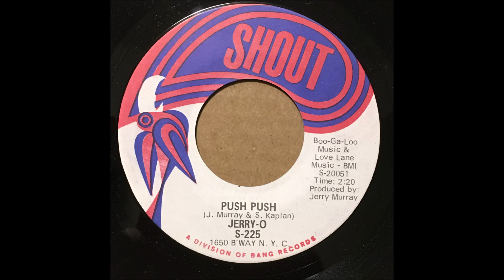JERRY O - FUNKY BOO GA LOO - PUSH PUSH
JERRY-O
FUNKY BOO-GA-LOO
PUSH PUSH
SHOUT S-225
VG++
1968
FUNKY BOO-GA-LOO
COMPOSER/ J. MURRAY, S. KAPLAN, R. WYLIE
PRODUCER/ JERRY MURRAY
PUSH PUSH
COMPOSER/ J. MURRAY, S. KAPLAN
PRODUCER/ JERRY MURRAY